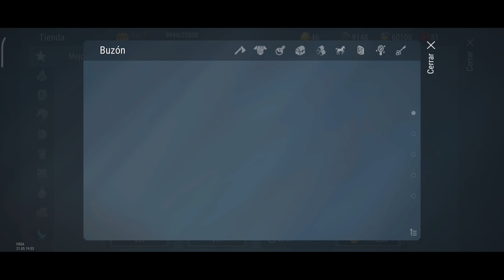Jackpot raid duo🔥💥 a lot of legendary loot 🔥🤑